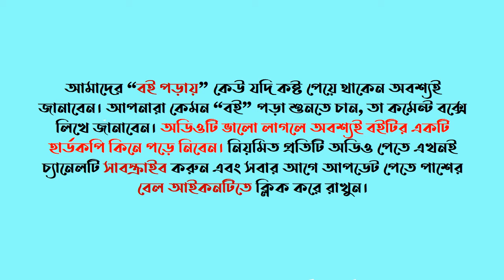পর্ব ১১ । রিসালাতের প্রতি ঈমান ৪ । ইসলামী আকীদা । ড. খোন্দকার আব্দুল্লাহ জাহাঙ্গীর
আজকের পর্বে যা থাকবে
তৃতীয় অধ্যায়: রিসালাতের ঈমান
৩.২.১০ থেকে ৩.২.১২ পর্যন্ত
মানুষের প্রকৃতি ও মানবজাতির ইতিহাস পর্যালােচনা করলে । | আমরা দেখতে পাই যে, সঠিক বিশ্বাসই মানুষের সকল সফলতা ও সৌভাগ্যের ভিত্তি। বিশ্বাসই মানুষের পরিচালিকা শক্তি। সঠিক বিশ্বাস মানুষকে মানবতার শিখরে তুলে দেয় এবং তার জীবনে বয়ে আনে অফুরন্ত শান্তি ও আনন্দ। আমরা জানি বিশ্বাস ও কর্মের সমন্বয়ে ইসলাম। সঠিক বিশ্বাস বা ঈমানই ইসলামের মূল ভিত্তি। আমরা যত ইবাদত ও সঙ্কর্ম করি সবকিছু আল্লাহর নিকট কবুল বা গ্রহণযােগ্য হওয়ার শর্ত ঈমান। বিভিন্ন মুসলিম জনগােষ্ঠীর সাথে তুলনা করলে বাংলাদেশের মুসলিমদের বিশেষ তিনটি বৈশিষ্ট্য ধরা পড়ে: প্রথমত, বাংলার মুসলিমগণ ভক্তিপ্রবণ। তাঁরা তাঁদের ধর্ম ইসলামকে খুবই ভালবাসেন। আল্লাহ ও তাঁর প্রিয় রাসূল প্রতি তাঁদের ভক্তি খুবই বেশী। তাঁরা সাধারণত ইসলামী আচরণকে মেনে চলতে আগ্রহী। দ্বিতীয়ত, তাঁরা সরলপ্রাণ। সাধারণত ইসলামের নামে বা ধর্মের নামে যা বলা হয় তারা সহজেই তা | মেনে নেন। | তৃতীয়ত, তারা ভদ্র ও বিনয়ী। কোন বিষয়ে সত্য অবগত হলে অধিকাংশ ক্ষেত্রে তারা তা মেনে নেন এবং নিজের ভুল স্বীকার করেন। অন্যান্য অনেক মুসলিম জনগােষ্ঠীর সদস্যদের মতে নিজের ভুল বুঝার পরেও তা আকড়ে ধরার বা তার পক্ষে ওকালতি করার চেষ্টা করেন না। বিভিন্ন দেশের মুসলিমদের মধ্যে দাও'আতী কর্মে লিপ্ত বিদেশী সমাজকর্মীরা বাংলার মুসলমানদের এসকল বৈশিষ্ট্যের কথা উল্লেখ করেছেন।
লেখক পরিচিতি
ড. খােন্দকার আব্দুল্লাহ জাহাঙ্গীর বাংলাদেশের একজন জনপ্রিয় ইসলাম ধর্ম বিষয়ক ব্যক্তিত্ব, লেখক এবং গবেষক। তাঁর জন্ম ১৯৬১ সালের ১ ফেব্রুয়ারি ঝিনাইদহ জেলার ধােপাঘাট গােবিন্দপুর গ্রামে। তিনি ঢাকা সরকারি আলিয়া মাদরাসা থেকে দাখিল পাশ করে আলিম, ফাজিল এবং আল হাদিস বিভাগ থেকে কামিল। | পাস করেন। উচ্চতর শিক্ষার জন্য তিনি সৌদি আরবের রিয়াদস্থ ইমাম মুহাম্মাদ বিন সাঊদ ইসলামি | বিশ্ববিদ্যালয় থেকে পিএইচডি ডিগ্রি অর্জন করেন এবং পরপর দুবার সেরা ছাত্রের পুরষ্কার লাভ করেন।
এরপর তিনি ঢাকার দারুস সালাম মাদ্রাসায় খণ্ডকালীন শায়খুল হাদিস, এবং পরে ইসলামী বিশ্ববিদ্যালয়ের | আল হাদিস অ্যান্ড ইসলামিক স্টাডিজ বিভাগের প্রভাষক পদে যােগদান করেন। পিস টিভি, ইসলামিক | টিভি, এটিএন বাংলাসহ বিভিন্ন চ্যানেলে ধর্মবিষয়ক গুরুত্বপূর্ণ আলােচনা করতেন ড. আব্দুল্লাহ জাহাঙ্গীর। সর্বদা মানুষকে ইসলামমুখী করার ব্যাপারেই তিনি সচেষ্ট ছিলেন। ২০১৬ সালের ১১ মে মাগুরায় এক মর্মান্তিক সড়ক দূর্ঘটনায় মৃত্যুবরণ করেন দেশবরেণ্য এই ইসলামী ব্যক্তিত্ব। ড. খােন্দকার আব্দুল্লাহ। জাহাঙ্গীর এর বইগুলাে সবই ইসলাম ধর্ম বিষয়ক। তিনি ছােট-বড় মিলিয়ে প্রায় ত্রিশের অধিক বই রচনা। করেছেন। এর মধ্যে কিছু অনুবাদ, কিছু ব্যখ্যা ও গবেষণামূলক। ড. খােন্দকার আব্দুল্লাহ জাহাঙ্গীর এর বই । সমূহ এর মাঝে এহইয়াউস সুনান, কুর'আন-সুন্নাহর আলােকে ইসলামী আকীদা, রাহে বেলায়াত, ইসলামের। নামে জঙ্গিবাদ, খুতবাতুল ইসলাম, A Woman From Desert, Guidance For Fasting Muslims, A Summary of Three Fundamentals of Islam প্রভৃতি উল্লেখযােগ্য। তিনি আরবী ভাষাতেও বই রচন
রছেন। ড. খােন্দকার আব্দুল্লাহ জাহাঙ্গীর এর বই সমগ্র মানুষকে ইসলামমুখী করতে ইসলামের বিভিন্ন | দিক সম্পর্কে আরও গভীরভাবে জানার সুযােগ করে দিয়েছে। তবে তিনি কেবল বইয়ের গণ্ডির মাঝেই। নিজেকে সীমাবদ্ধ রাখেননি। এর পাশাপাশি ইসলামী শিক্ষা প্রতিষ্ঠান স্থাপন, ধর্মপ্রচার এবং বিভিন্ন সামাজিক কর্মকাণ্ডের সাথেও নিজেকে সক্রিয়ভাবে যুক্ত রাখতেন তিনি।